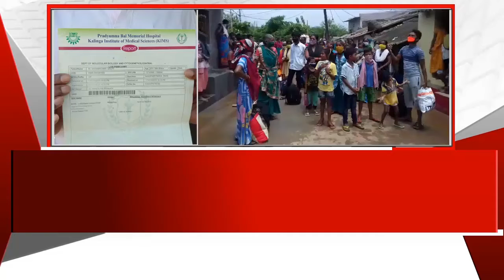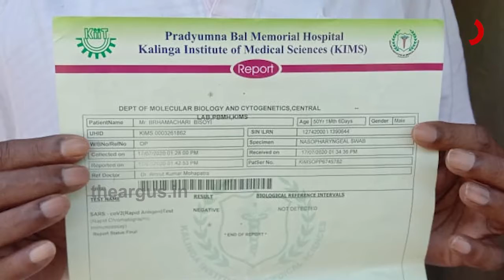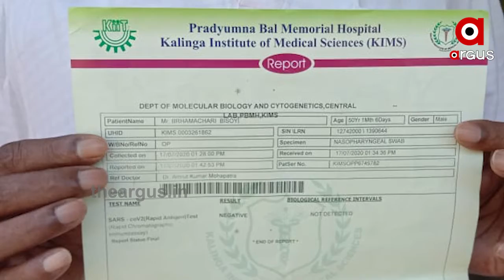ତିନି ଦିନ ପରେ କୋରୋନା ହୋଇନି କହି ଛାଡିଦେଲେ | Corona